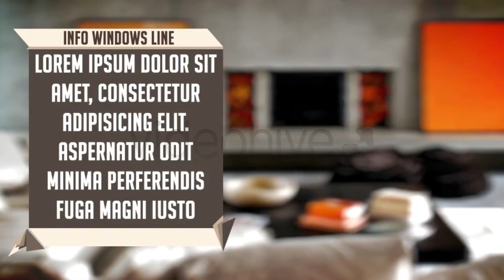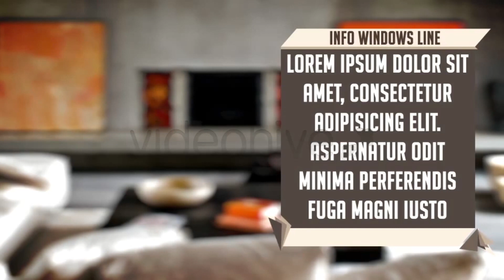Lower Third Pack 1 | After Effects Project Files - Videohive template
Last Update 3 April 13 Created 3 April 13 After Effects Version CS4, CS5, CS5.5, CS6 Files Included After Effects Project Files Resolution 1920x1080 File Size 2.64mb Tags any color, broadcast, clean, cta, customizable, id, logo, lower third, modern, network, news, professional, simple, solid, website

download Lower Third Pack 1 | After Effects Project Files - Videohive template